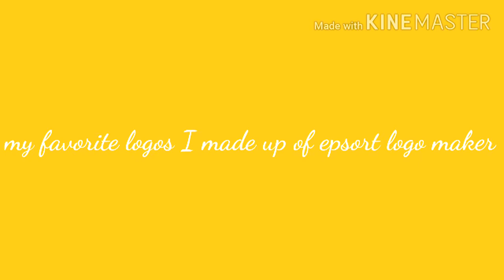July 7, 2020